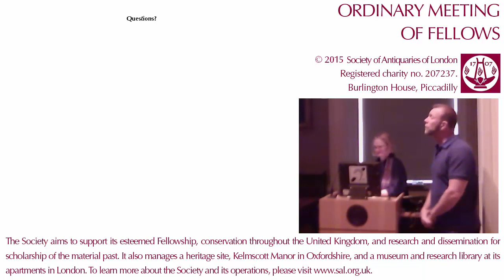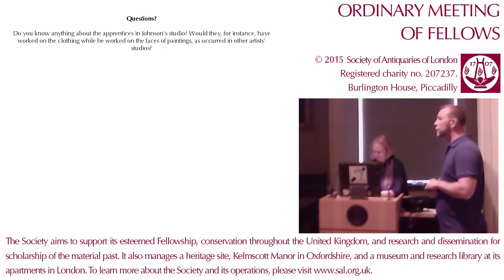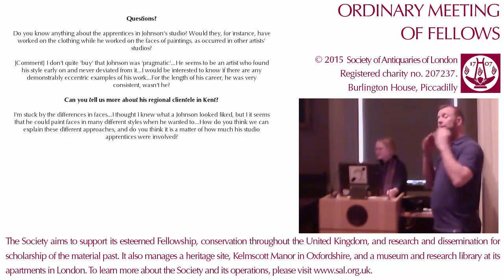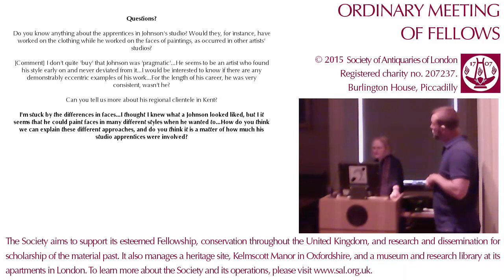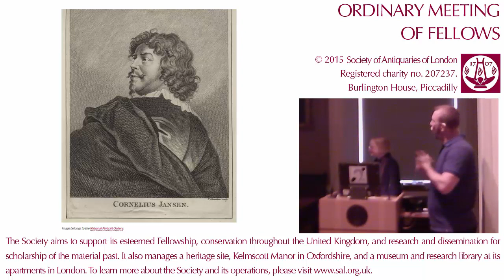9 April 2015: SAL OM, Karen Hearn, FSA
9 April 2014. Ordinary Meeting of Fellows. 'Cornelius Johnson (1593–1661): the Portrait Painter as Pragmatist', by Karen Hearn, FSA.

This lecture was hosted by the Society of Antiquaries of London in its apartments at Burlington House, Piccadilly, London.